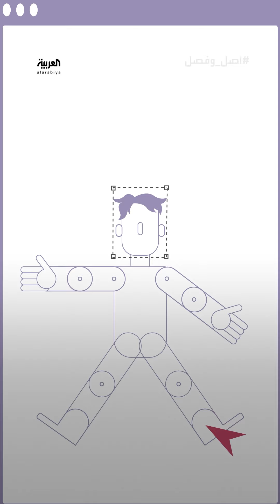الرسوم المتحركة عالم للكبار والصغار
هكذا حرك الفنانون الرسومات الثابتة على الورق وجعلوها جزءا من أحلام وواقع الأجيال.

لمعرفة أحدث المستجدات.. عبر البث المباشر من هنا ⤵
وبإمكانكم متابعة العربية على منصات التواصل